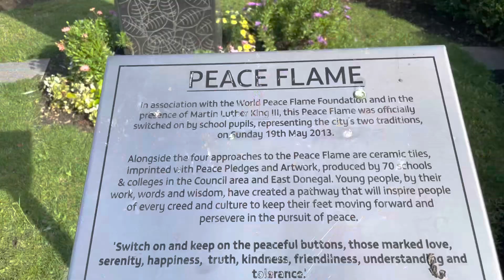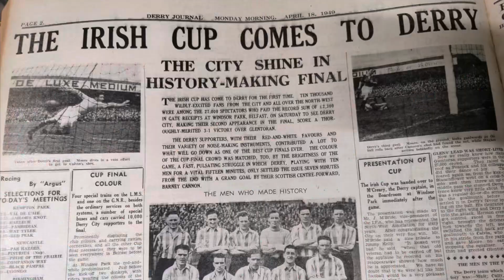DERRY’S IRISH LEAGUE HISTORY STORY | DID BIGOTRY END THEIR STAY?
I decided that Derry in the Irish league would be my second brief history video.

Researching the history of football in Derry threw up a few curve balls.
I found 2 other teams who played Irish league before the formation of Derry City and I covered the demise of the Candystripes in the Irish League.

The Irish Fa do not cover themselves in glory in the history of Derry in the Irish league.

I haven’t forgotten Institute, their story will be covered in the future.

Achieve images belong to Derry Journal.